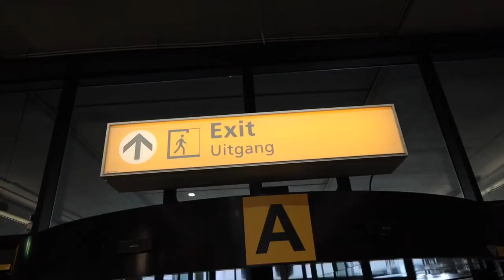how to deal with failure v2.44 | AMSTERDAM, NETHERLANDS | a tax lawyer vlog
Stay positive. Keep perspective. Seek guidance. And don’t stop taking risks. This week I’m in Amsterdam with Bernard Moens who shares his personal story of a major career setback and the perspective its given him.